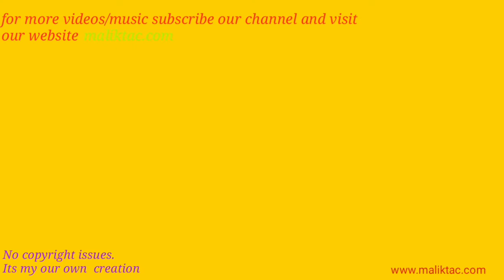Free background sounds for YouTube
Subccribe our channel for more MUSIC……
About:-
BMUSIC FYT  YouTube channel  are provide free background music .free from use and share.No copy right issue.